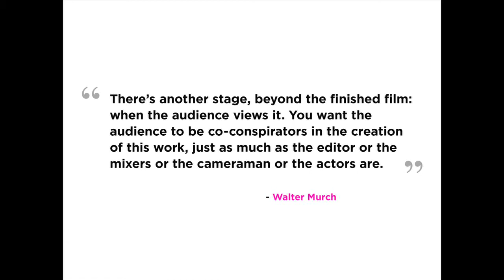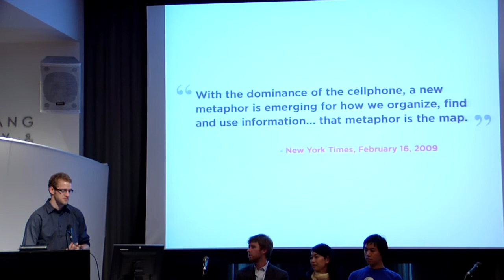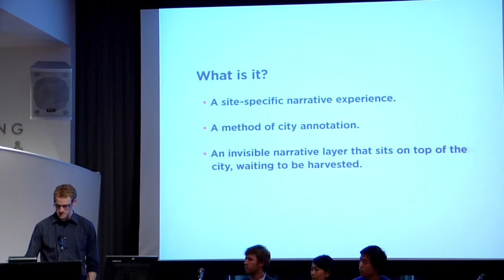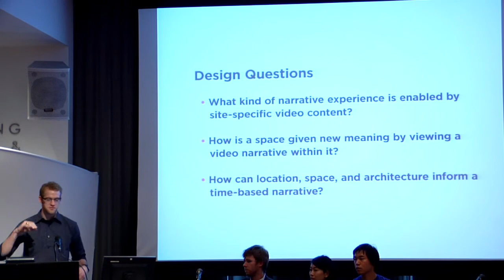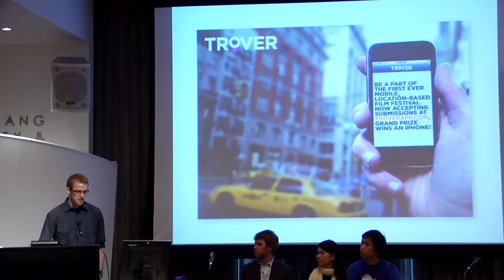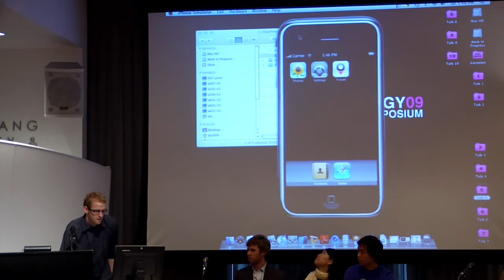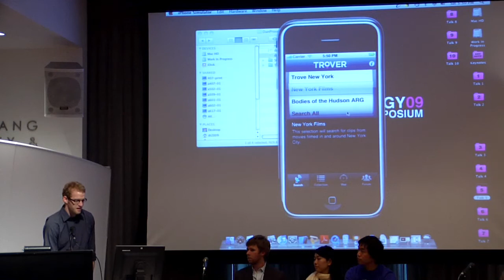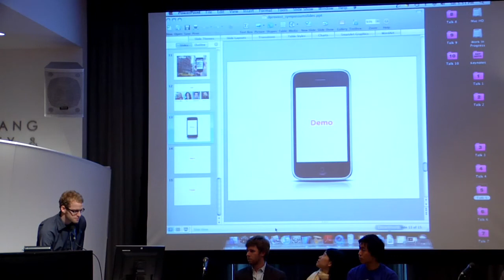Dan Provost - Thesis Symposium Presentation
My presentation about Trover, my final thesis project.